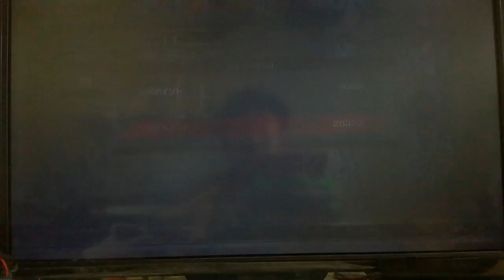Kamen Rider Battle Ride War Genesis (เบลด) ไทย